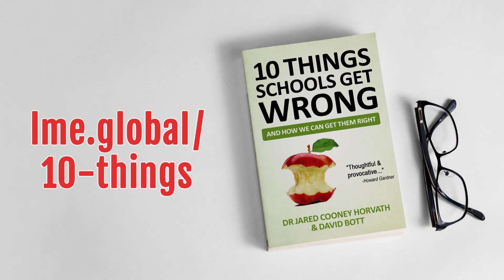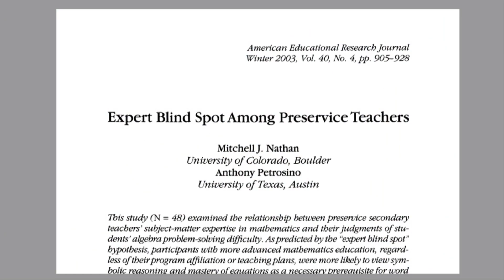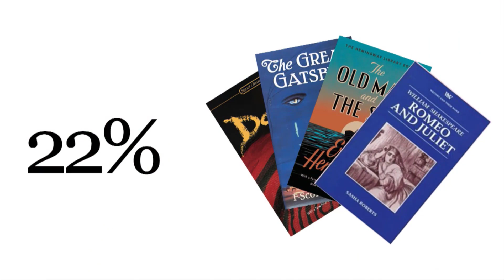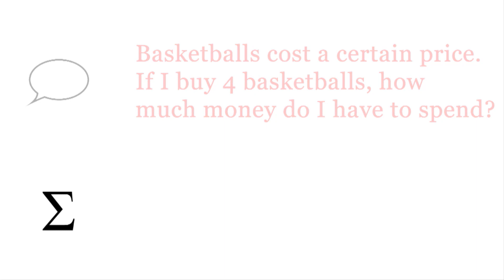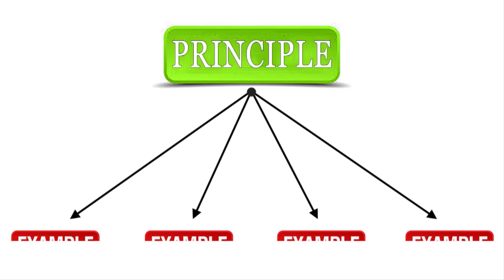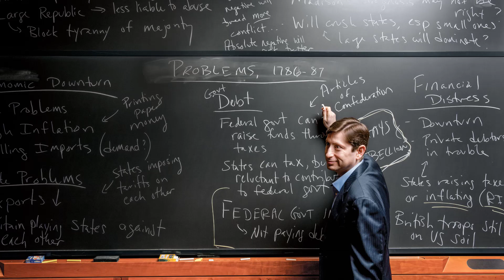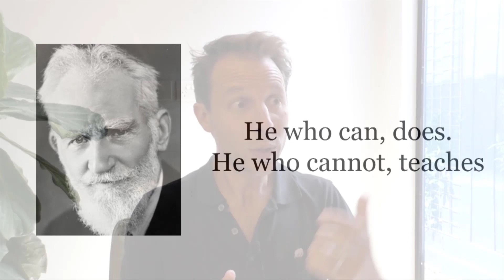(Expert Blindness) The Problem With Expertise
Educational research sheds new light on the problem with domain expertise in the classroom.
Teaching is seemingly the only degreed profession that lay-people think they naturally understand and can perform well without any formal training:

“He who can does; He who cannot teaches.”

This well-worn quote -- which characterizes teaching as an innate skill that everyone possesses, but only the most incapable ever need rely upon -- is abjectly wrong.

By no means does domain expertise automatically equate to effective teaching. Termed ‘expert blindness’, individuals who attain fluency within a particular field typically struggle to remember what it was like to be a novice.

Or, as renowned cognitive psychologist Sian Beilock puts it, “As you [improve a skill], your ability to communicate your understanding or to help others learn that skill often gets worse and worse.”

In my latest 'From Theory to Practice' video, I take a look at a new piece of research that digs deeper into this topic:

Expert Blind Spot Among Preservice Teachers? (Nathan and Petrosino | Dec 2003)

Here are some of the questions I tackle in this installment:

-- What is the ‘expert blind spot’ hypothesis, and why do experts often make poor teachers?
-- How do domain experts traditionally approach teaching, and how does it conflict with students’ normal learning and performance patterns?
-- Why might educational policymakers want to revisit the common practice of streamlining the licensure process for new teachers with subject-matter expertise?
-- Why is the popular axiom “He who can does; He who cannot teaches” so definitively false and misleading?

LME GLOBAL